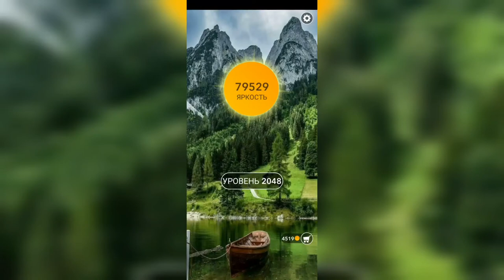Word / Слово Крест: Поиск русского кроссворда / Уровень 2048